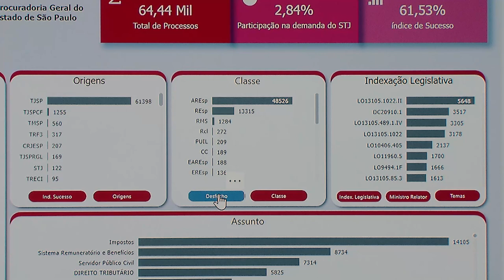STJ comemora resultados de acordos de cooperação firmados com a PGE-SP e com a PGDF 12.06.23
​O Superior Tribunal de Justiça (STJ) comemorou os resultados de dois Acordos de Cooperação Técnica firmados pelo tribunal em 2022. Celebrados, respectivamente, nos meses de abril e maio, os acordos com a Procuradoria-Geral de São Paulo (PGE-SP) e com a Procuradoria-Geral do Distrito Federal (PGDF) fomentaram a racionalização da tramitação de processos e a adoção de medidas de desjudicialização de demandas perante a corte superior.